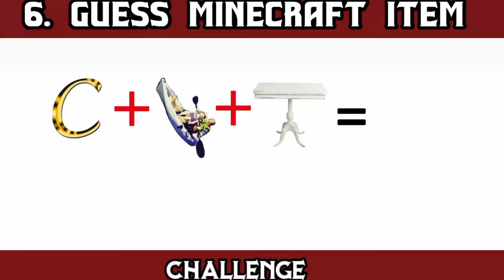GUESS THE MINECRAFT PART. 2 PHALIYAN ALL'CHALLENGE NEW #2022 @PUZZLESPEEK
GUESS THE MINECRAFT PART. 2 PHALIYAN ALL'CHALLENGE NEW #2022 @PUZZLESPEEK FUNNYfunny videosfunny failsyonex french open 2022music 2022wt_2022tiktok viral songstiktok virals 2022viral hits 2022newstarak mehta new episodeNewshortsyoutube shortsShortchallengesfood challengemulti do challengeChallengelearn englishspeak englishenglish lessonEnglish